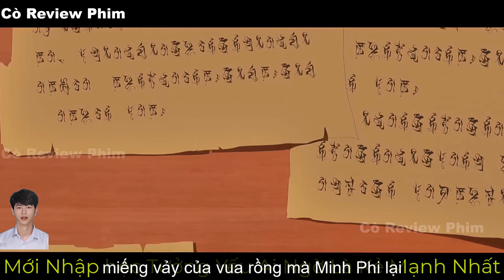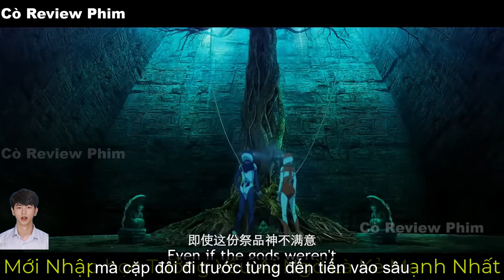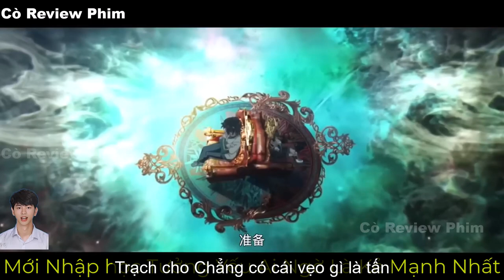ALL IN ONE - Mới Nhập học Tưởng Yếu Ai Ngờ Là Kẻ Mạnh Nhất| Cò Review Phim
📝Content:
️🎤Voice: giọng đọc AI
️🖥Editor: Nhóm 3
Tăng tốc độ bằng cách donate ủng hộ  cho nhóm mình nhé!
Momo: 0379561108  (Pham van Tuan)
TP Bank: 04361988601 ( Pham Van Tuan)
MB Bank: 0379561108  (Pham Ngoc Doanh)
- Video Này Thuộc về Cò Review Phim và Bơ Lắc Review